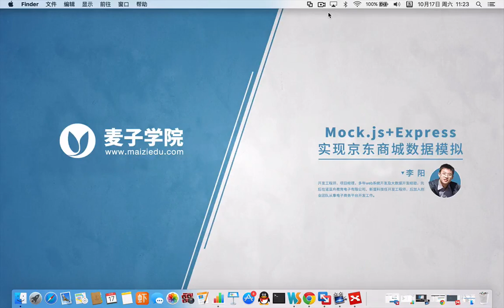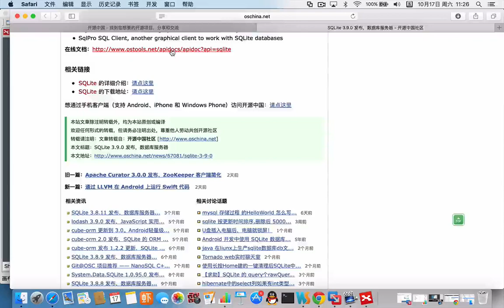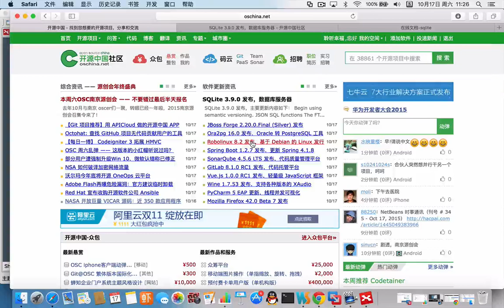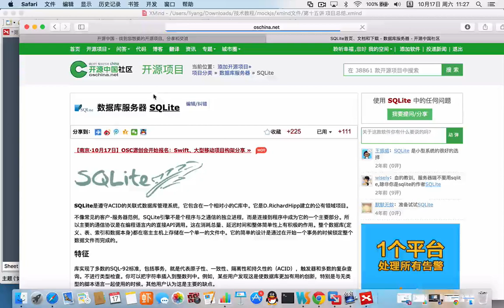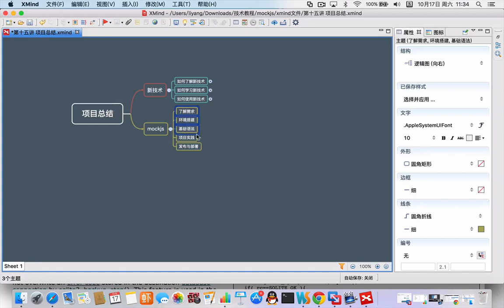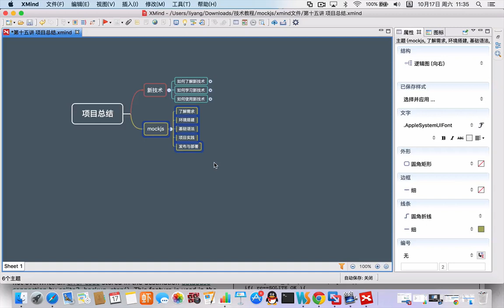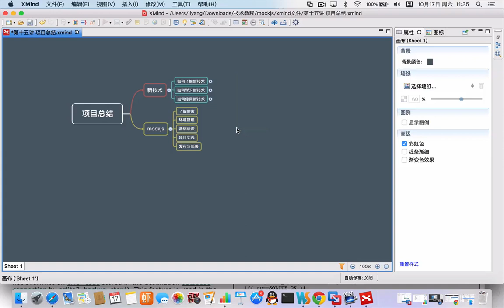Mock js+Express实现京东商城数据模拟15 第十五讲 项目总结